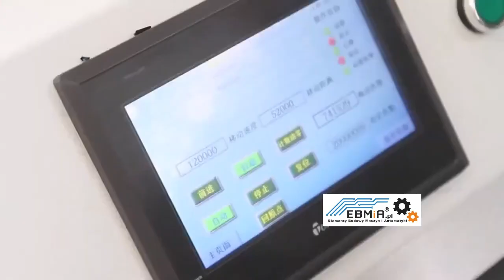Jaki prowadnik przewodów wybrać?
Prowadniki przewodów to ruchome prowadnice, które służą do prowadzenia przewodów i kabli w instalacjach elektrycznych lub pneumatycznych. Łańcuchy te składają się z segmentów połączonych ze sobą, tworząc ciągły łańcuch. Każdy segment łączy się z poprzednim i następnym segmentem za pomocą przegubów, co umożliwia swobodne przemieszczanie się przewodów w trakcie pracy maszyny.
Prowadniki przewodów są stosowane w różnego rodzaju maszynach i urządzeniach, które wymagają prowadzenia przewodów i kabli w sposób elastyczny i zabezpieczony przed uszkodzeniem mechanicznym. Są one niezwykle wytrzymałe i odporne na działanie wibracji, uderzeń czy pyłu, co sprawia, że są idealnym rozwiązaniem dla maszyn pracujących w trudnych warunkach.
Szczególnie przydatne będą przy budowanie maszyn cnc o dużym polu roboczym.

Korzyści wynikające z zastosowania łańcuchów energetycznych to przede wszystkim bezpieczeństwo i niezawodność pracy maszyn, łatwe i elastyczne prowadzenie przewodów oraz możliwość łatwej rozbudowy i wymiany przewodów. Dodatkowo, prowadniki przewodów pozwalają na oszczędność miejsca oraz redukcję kosztów eksploatacji maszyn.